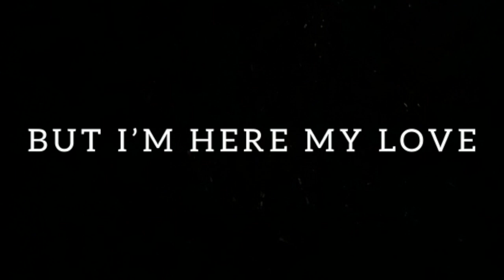That I Miss You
THAT LIFE GOES ON
AND THINGS CHANGE
BUT I’M HERE MY LOVE
“ BREATHING “
YOUR MEMORY
WITH THE LUNGS

I hope you are going to consider to be one of the subscriber on this Channel. Thank you :) That I Miss You forever